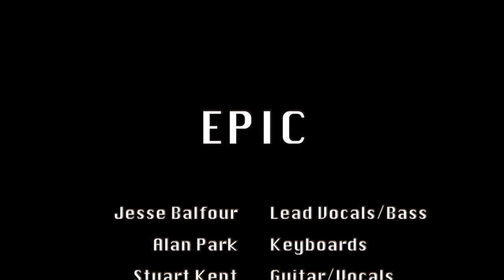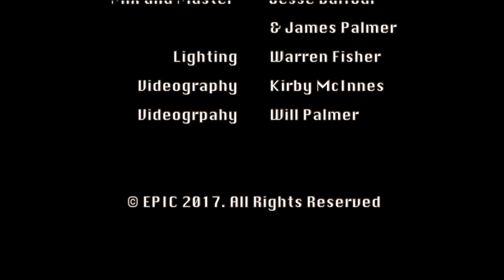EPIC - Bat Out Of Hell by Meatloaf (Cover)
HIGH END SHOW BAND & COVER SUPERGROUP - EPIC.
EPIC's performance of Meatloaf's 1977 hit, "Bat Out Of Hell".
Recorded live @ The Beach Hotel, Byron Bay.

Performance Credits:
Jesse Balfour - Lead Vocals & Bass
Alan Park - Keyboards
Stuart Kent - Lead Guitar & Vocals
James Palmer - Drums & Vocals

Production Credits:
Audio Engineer - Glenn Ward
Mix & Master - Jesse Balfour & James Palmer
Lighting - Warren Fisher
Videography - Kirby McInnes & Will Palmer

Bat Out Of Hell is written by Jim Steinman and Produced by Todd Rundgren.